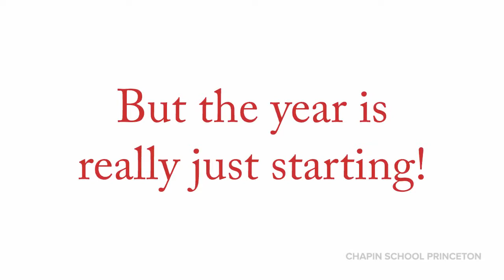Happy New Year From Chapin School Princeton!